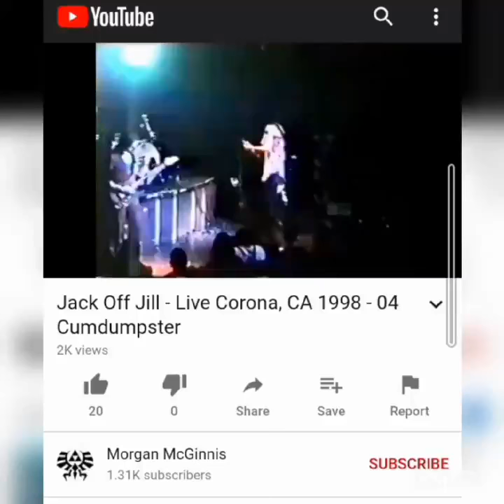Why I Hate Jack off Jill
Clips Youtube took down (including full shows) If any content is blocked in your country check the link above, any limited or removed content is in that drive folder